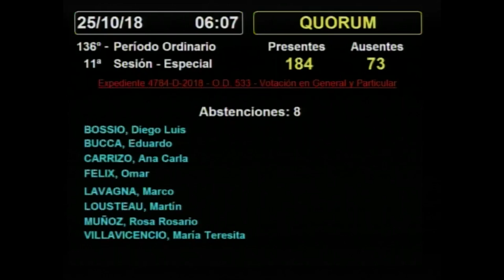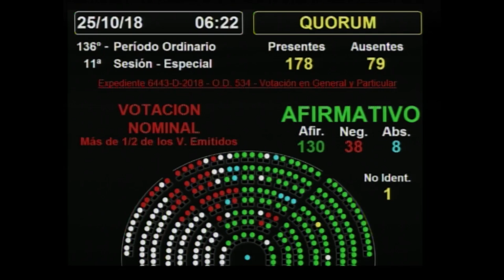SESIÓN COMPLETA 2da. Parte: H. Cámara de Diputados de la Nación - 24 de octubre de 2018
SESION ESPECIAL SOLICITADA POR EL SR. DIPUTADO NEGRI Y OTROS

EXPTE. 0016-JGM-2018 PROYECTO DE LEY. PRESUPUESTO GENERAL DE LA ADMINISTRACIÓN NACIONAL PARA EL EJERCICIO FISCAL DEL AÑO 2019.
OD 531. PROYECTO DE LEY. CONSENSO FISCAL 2018. EXPTE.0006-PE-2018.
OD 532. PROYECTO DE LEY. SE INCLUYE AL RÉGIMEN DEL MONOTRIBUTO UN TRATAMIENTO ESPECIAL, DENOMINADO MONOTRIBUTO ESPECIAL PARA PEQUEÑOS PRODUCTORES CAÑEROS. MONOTRIBUTO ESPECIAL PARA PEQUEÑOS PRODUCTORES TABACALEROS. CREACIÓN. EXPTES. 0111-S-2017 Y 1037-D-2018.
OD 533. PROYECTO DE LEY. IMPUESTO A LAS GANANCIAS —LEY 20.628. MODIFICACIONES SOBRE INDICE DE PRECIOS. EXPTE. 4784-D-2018.
OD 534. PROYECTO DE LEY. IMPUESTO SOBRE LOS BIENES PERSONALES -LEY 23.966- MODIFICACIONES SOBRE EXENCIONES Y PROGRESIVIDAD DEL GRAVAMEN. EXPTE.6443-D-2018.